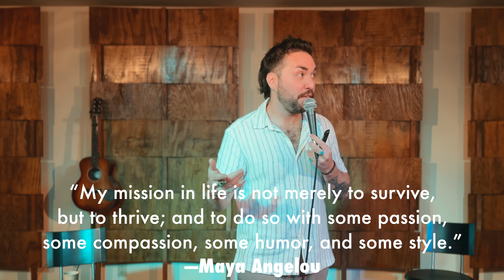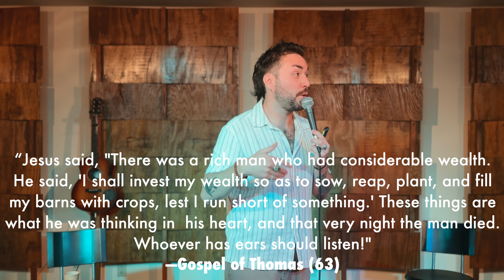THRIVAL (Part 8): Laughter is Medicine | Jake Haber & Nancy Stanley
Laugh with us as we explore the healing and transformative power of humor, including an interview with Tucson comic Nancy Stanley!

Quotes:

Maya Angelou:

“My mission in life is not merely to survive, but to thrive; and to do so with some passion, some compassion, some humor, and some style.”

Alan Watts:

"Real religion is the transformation of anxiety into laughter."

Gospel of Thomas (63):

"Jesus said, "There was a rich man who had considerable wealth. He said, 'I shall invest my wealth so as to sow, reap, plant, and fill my barns with crops, lest I run short of something.' These things are what he was thinking in his heart, and that very night the man died. Whoever has ears should listen!"

Lao Tzu:

“If it were not laughed at, it would not be sufficient to be Tao.”